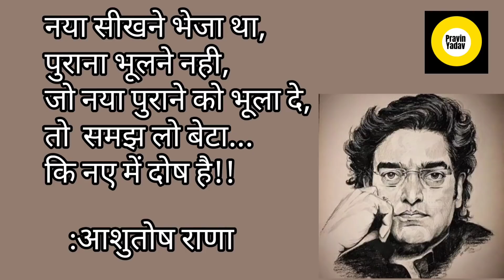जो नया पुराने को भूला दे, तो समझ लो बेटा कि.. नए में दोष है!! : आशुतोषराणाजी मोटिवेशनल वीडियो